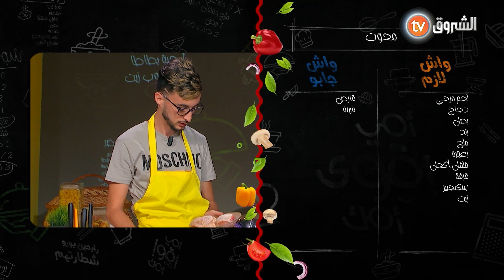أمي_أقوى_من_أمك 👩‍🍳💪يادرى واش راهي موجدة اليوم الشاف موني_كوك لعائلة كاتي ؟🤔🍽🥩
يادرى واش راهي موجدة اليوم الشاف موني_كوك لعائلة كاتي ؟🤔🍽🥩